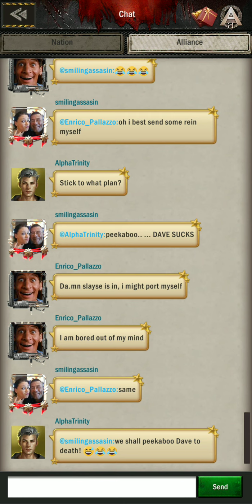C26 Burning Hive Solo: Age of Z